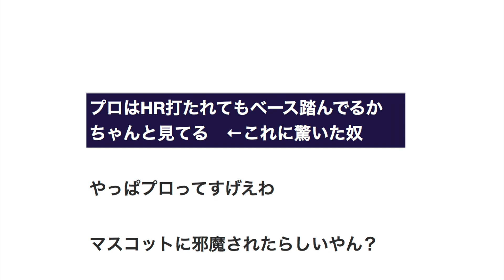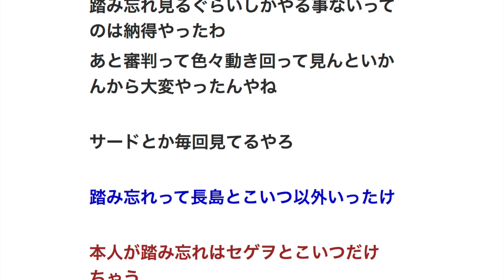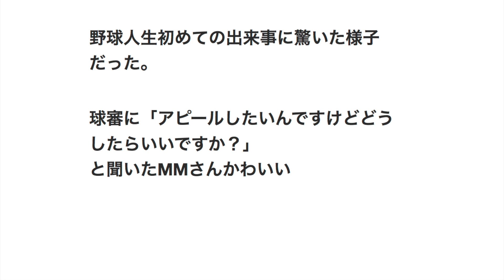プロはHR打たれてもベース踏んでるかちゃんと見てる 【プロ野球】